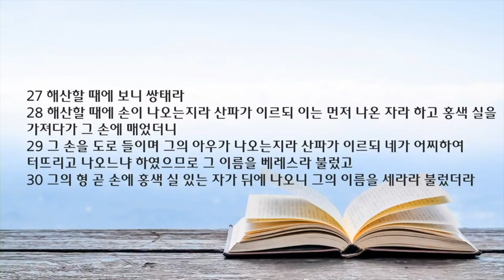새벽 예배 설교| 2023.03.18. | 유다와 다말 | 창세기 38장 12-30절 | 이찬규 목사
유다와 다말 (창세기 38장 12-30절)